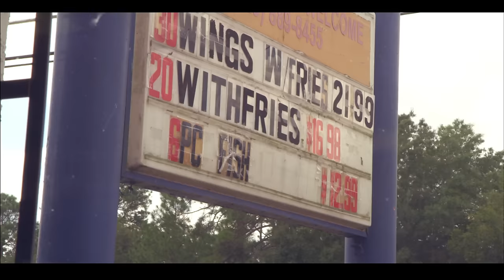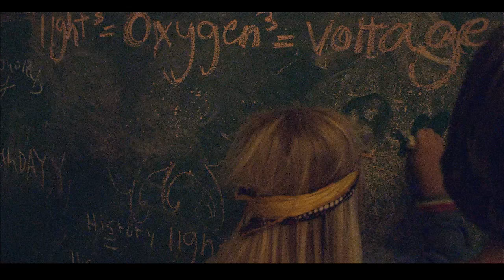The Child Of Lov - Heal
The Child Of Lov

Heal is the debut single from The Child Of Lov out now on iTunes The single is backed with One Mo'Gin, a cover of a track from D'Angelo's classic Voodoo album.

The 7" single comes incased in a sleeve designed by The Child of Lov himself and is to be released on Double Six on 26th November 2012

This is the first track to be aired from the forthcoming debut album, which features contributions from DOOM, Thundercat and Damon Albarn.